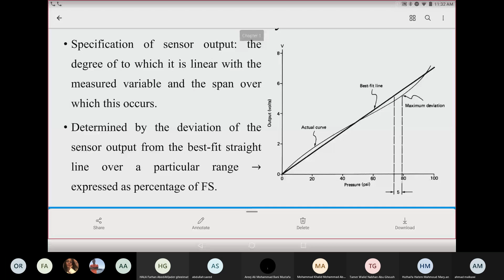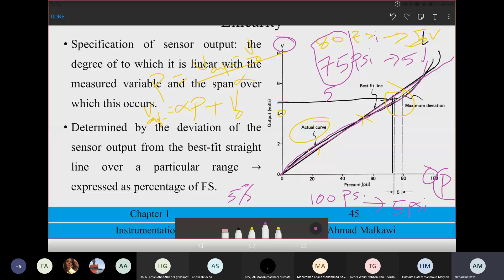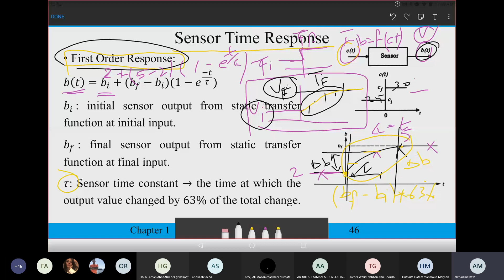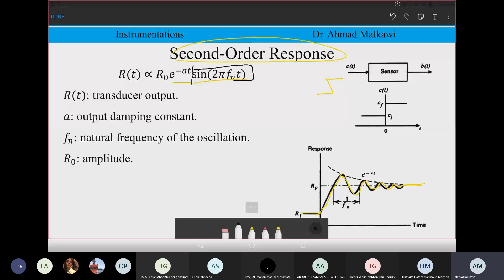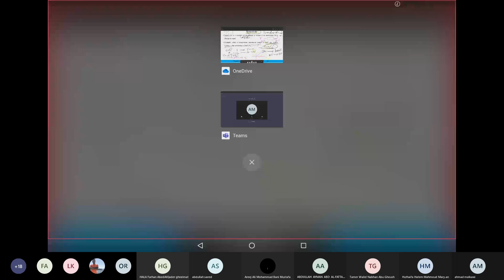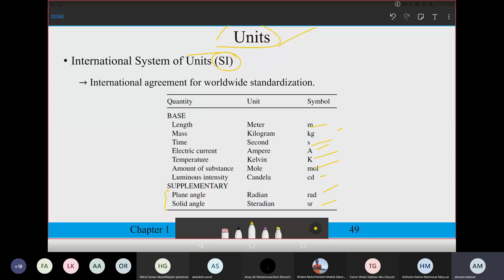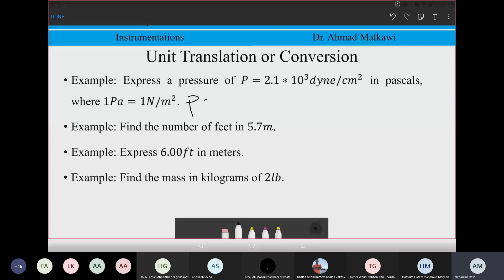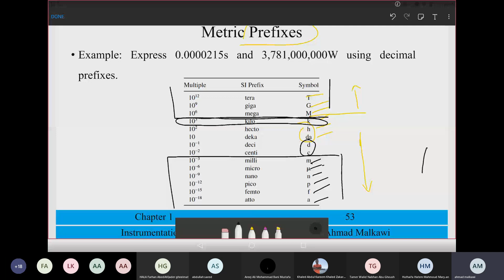Measurements and Signal Processing Lec 10